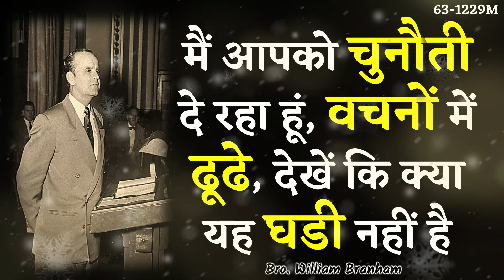मैं आपको चुनौती दे रहा हूं 63-1229M Prophet William Branham Hin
मैं आपको चुनौती दे रहा हूं, वचनों में ढूढे, देखें कि क्या यह घडी नहीं है Hindi New Message Quote By Prophet William Marrion Branham

This Sermon "There Is A Man Here That Can Turn On The Light" "यहाँ एक मनुष्य है जो उजियाले को चमका सकता है" is Preached By Our Precious Brother Prophet William Marrion Branham on 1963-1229M.

End Time Message Tape Ministry Punjab.